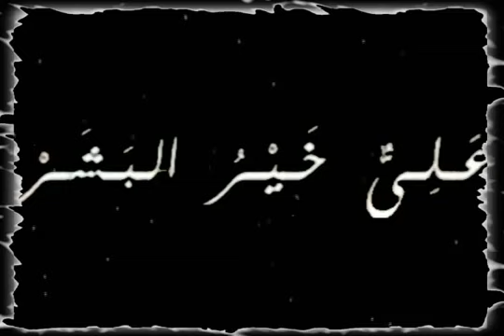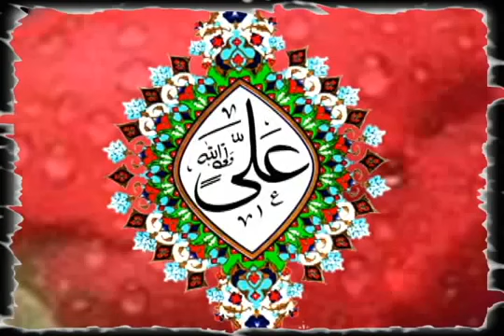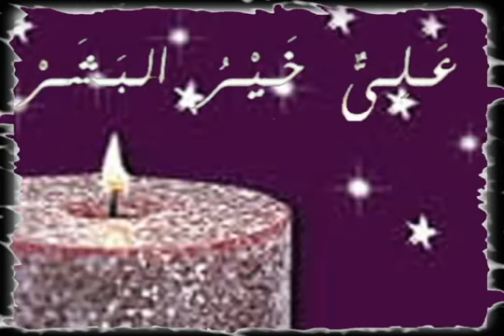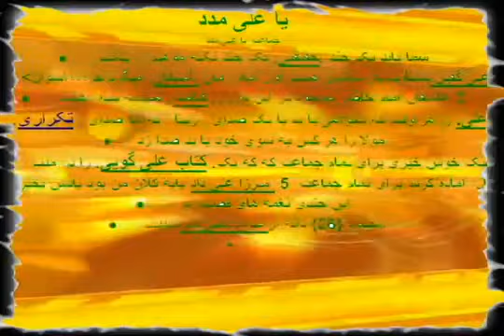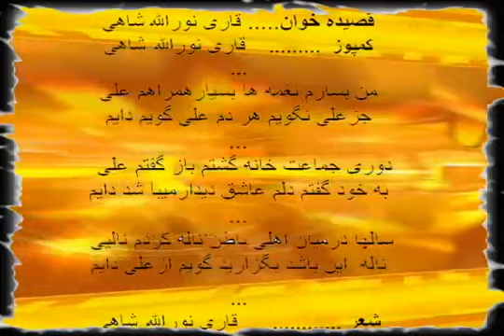Qasida ginan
Ismaili afghan